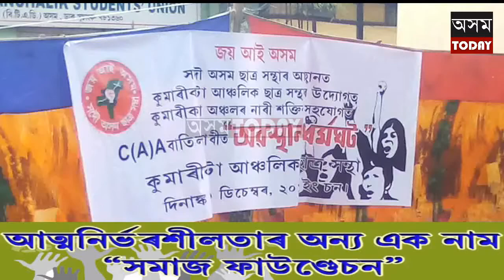কুমাৰীকাটাত "কা" বাতিলৰ দাবীত এক ঘণ্টীয়া অৱস্থান ধৰ্মঘট ।